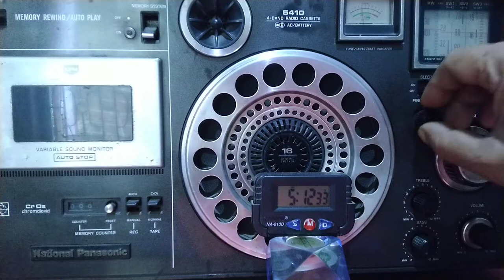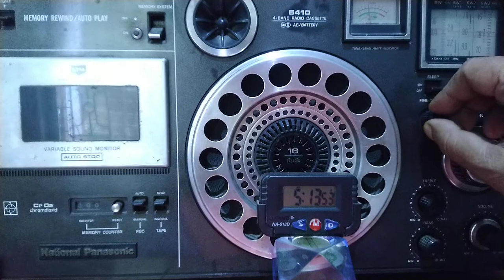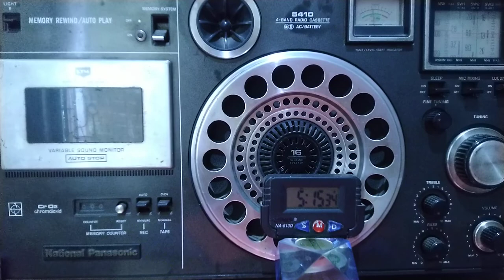Voice of Thailand Bangkok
Radio Thailand on shortwave Voice of Thailand directed to Europe on frequency of 17640 kHz daily in English language from 5 hrs to 530 hrs UTC

Check for an interesting link here 👇🙂
NHK Qsl cards a short video

Additionally visit this, Pinterest link for surprises pinterestfashion 😈